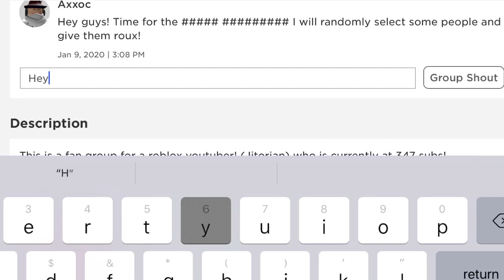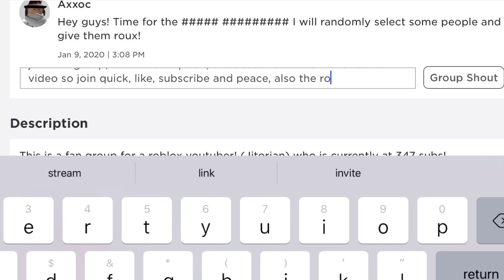Robux Giveaway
Joining with multiple accounts will give you a higher chance of winning!